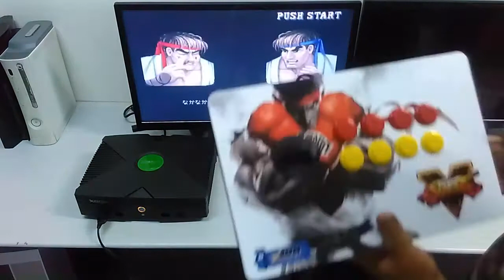Sandro Gonçalves Controle Arcade [Xbox Classico] Genesis